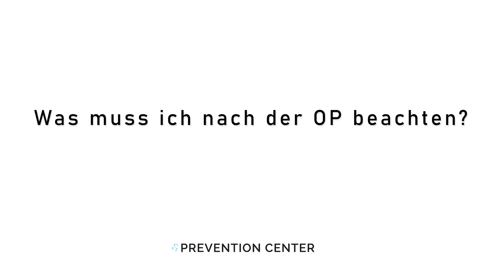Gynäkomastie | Die wichtigsten Fragen erklärt ✓ | 👨‍⚕️ Dr. Köhler in Zürich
Was ist eine Gynäkomastie? Ab wann kann die Gynäkomastie auftreten? Wie sieht der Eingriff aus? Übernimmt die Kasse die Kosten? Kann sich die Brust wieder bilden? Was muss ich vor der OP beachten? Gibt es Schmerzen? Wird bei dem Eingriff eine Vollnarkose verwendet? Was muss ich nach der OP beachten? Gibt es Risiken? Kann ich nach der Operation nachhause? Antworten auf diese Fragen gibt Dr. Köhler in diesem Video.

Dr. med. Christian Köhler ist CEO vom prevention-center in Zürich.

📍 Weitere Standorte in Zug, Bern und St. Gallen.